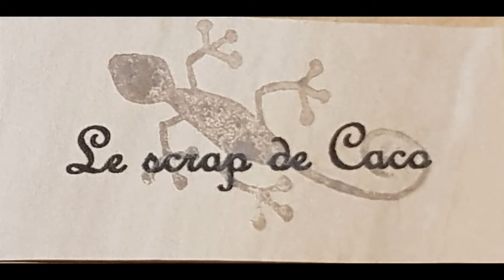boite porte aiguille pour mini meuble